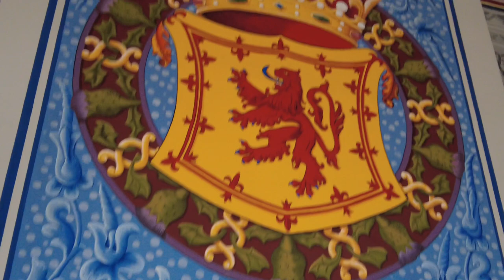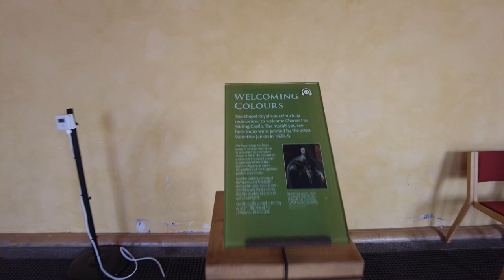Stirling Castle - Scotland 4K Virtual Walking Tour